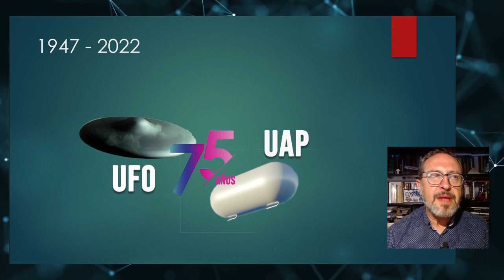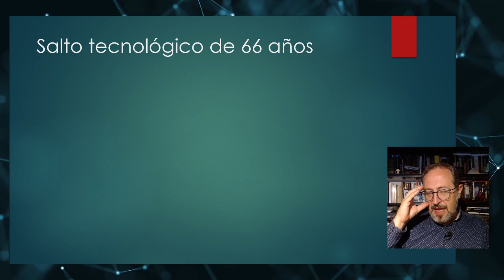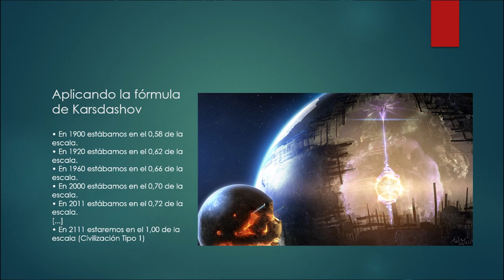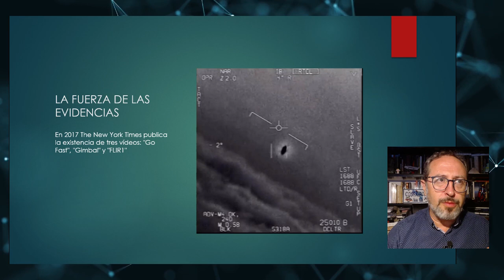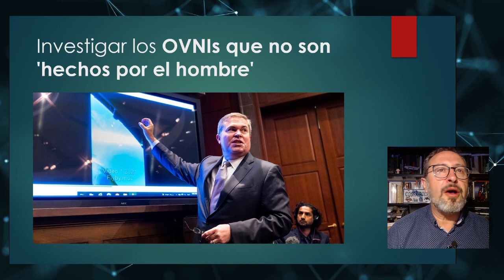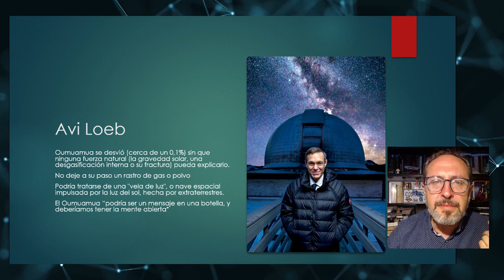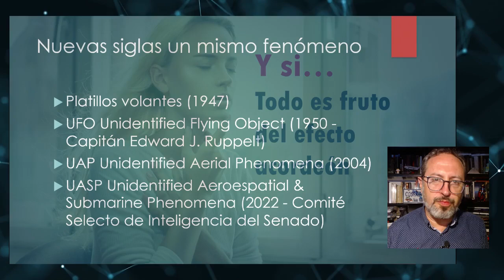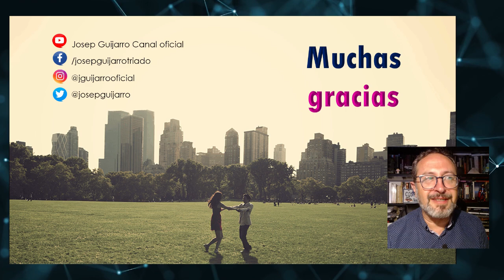¿Hacia dónde vamos? Las claves de la divulgación UAP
Conferencia de Josep Guijarro que analiza la actualidad de los UAP para señalar el camino hacia dónde vamos en la divulgación del fenómeno ovni
►Únete a la comunidad de mi canal YouTube y disfruta de increíbles ventajas, estrenos y exclusivas
► Si no puedes vernos en directo y quieres ayudar al canal puedes hacerlo con PayPal desde mi Web